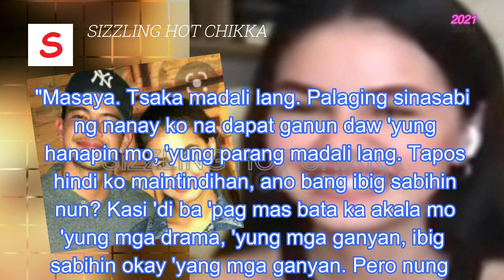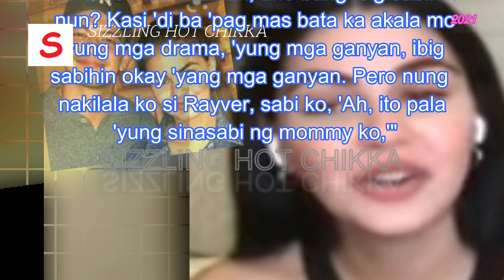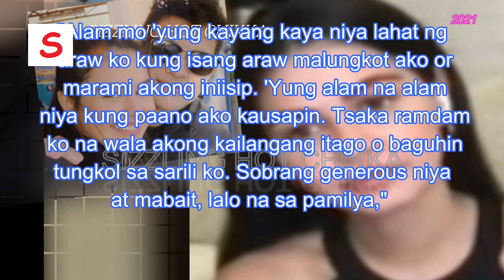JUST IN: Janine Gutierrez at Rayver Cruz Hiwalay na?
Janine Gutierrez and Rayver Cruz
Janine Gutierrez at Rayver Cruz
Janine Gutierrez Rayver Cruz
Janine and Rayver
Janine at Rayver
Janine Rayver
Rayver Cruz and Janine Gutierrez
Rayver Cruz at Janine Gutierrez
Rayver Cruz Janine Gutierrez
Rayver and Janine
Rayver at Janine
Rayver Janine
Janine Gutierrez
Janine
Rayver Cruz
Rayver